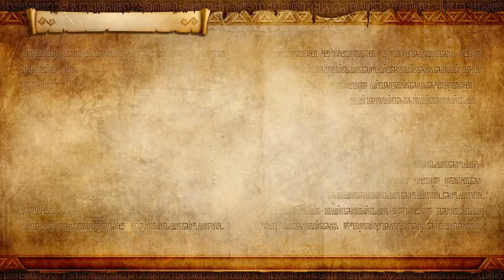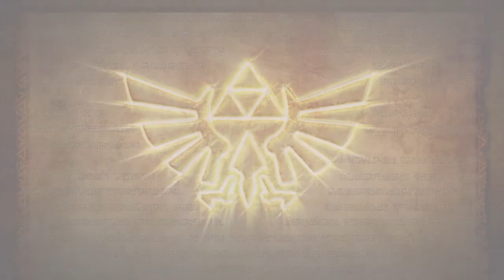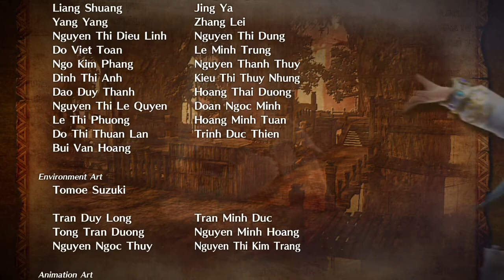[NS] 젤다무쌍DX_레전드 모드_32.바람의 지휘봉 : 트라이포스를 지켜보는 자 & 엔딩